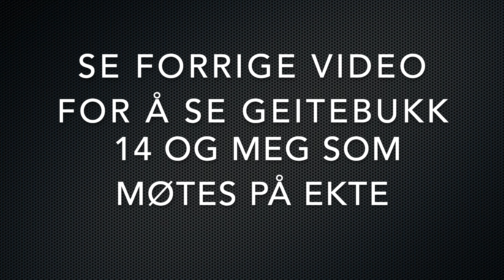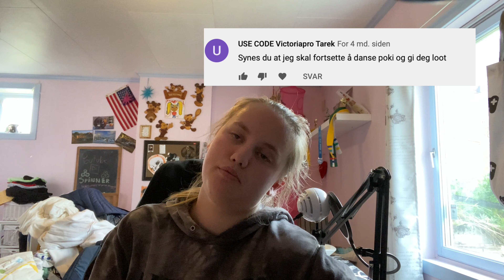Tjener jeg penger på Youtube? | har jeg kjæreste? | har jeg fått corona virus?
sosiale medier du kan følge meg på:
Instgram: Victotzia
Hei tusen hjertelig takk for at du klikket deg inn på denne videoen!

Om du spiller fortnite, så hadde jeg satt utrolig stor pris på om dere bruker min support a creator code: VICTORIAPRO

🌼MEDLEMSFORDELER🌼

🌸Medlemmer som betaler 9kr i måneden: jeg adder deg på fortnite, du får spille med meg i creative, du får bli med på medlemmenesmester🌸

🌸Medlemmer som betaler 19kr i måneden: får tilgang til alt som 9kr medlemmer får  + du får spille duo med meg, både på stream og ikke Stream + du får være med på video (når vi spiller fortnite)🌸

🌸Medlemmer som betaler 49kr i måneden får det Samma som de de som betaler 9 og 19kr + en personlig hilsen på vær stream jeg har, og i noen videoer (når jeg husker det) og du får se videoer litt tidligere enn andre🌸

🌸Medlemmer som betaler 149kr i måneden får tilgang til det 9, 19 og 49kr medlemmer får + at du får se videoer som INGEN andre får se!🌸

🌸Medlemsfordeler når du betaler 499kr i måneden, DA ER DU RETT OG SLETT EN LEGENDE og får tilgang til alt de andre får tilgang til, +++🌸

En stor TAKK til alle medlemmer, for alle donasjoner, og til alle dere som bruker creator code «VICTORIAPRO» i item shoppen! ❤️

Merk at hvis du donerer eller blir medlem, så kan du ikke få tilbake pengene dine.